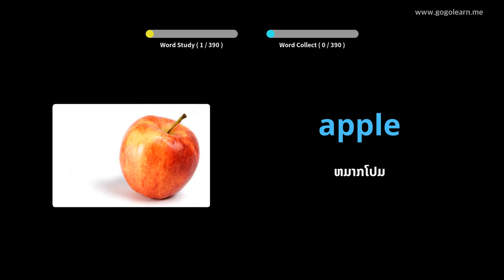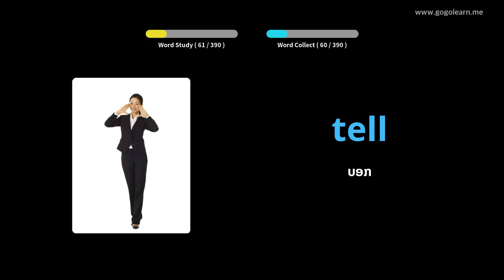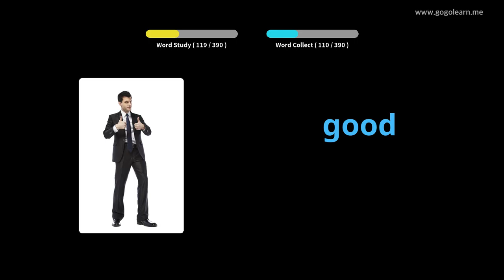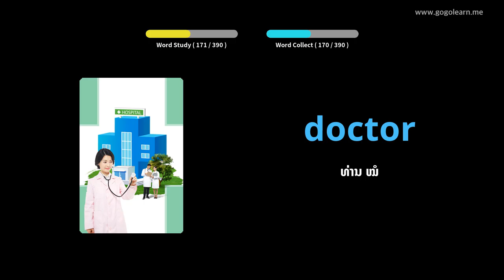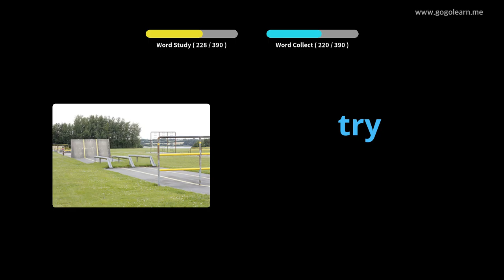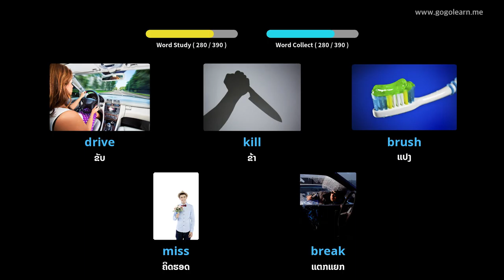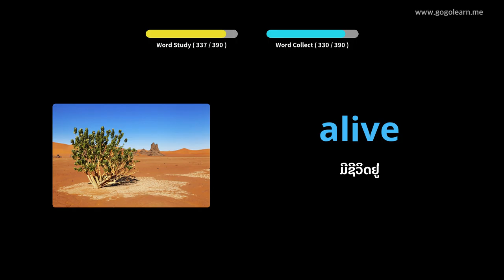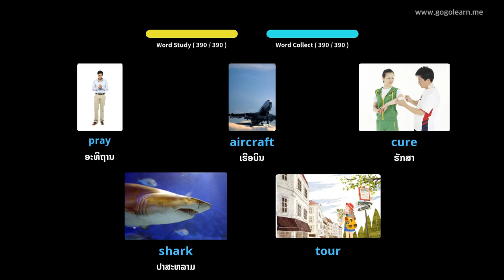ຄຳ ສັບພາສາອັງກິດເດັກຂັ້ນພື້ນຖານ |Golearn